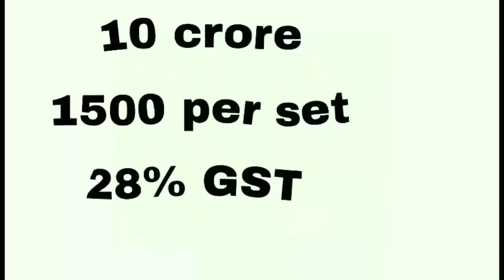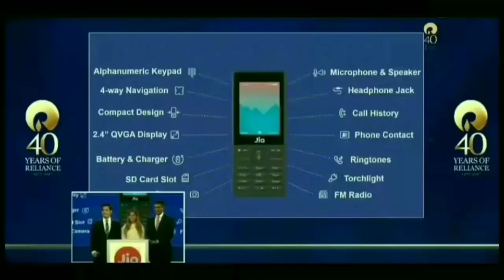Reliance Jio Phone Launched, Jio Phone scam?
Hello guys.

Philips SHE1360/97 In-Ear Headphones (Black)

Today we talk about jio. Mukesh ambani has  given order to china for 10 crore jio phone. But not going to sale it. He will provide to indians for using it. And company policy. 1500₹ as security deposit for 3 years.

For that reliance Jio will not give GST 28% to the government . So  it's 42000 crore loss to indian government.

But indians are foolish they will buy Jio phones. It's china product. Meanwhile indian government will say on diwali do not buy china lights and all. Indians open your eyes and see the facts.

This is youtube channel maaazaaa aaa gayaaa yaaar. Watch all videos. Like to kar hi dena.